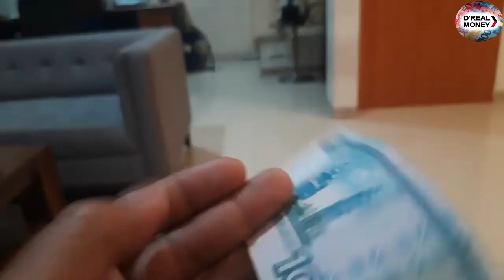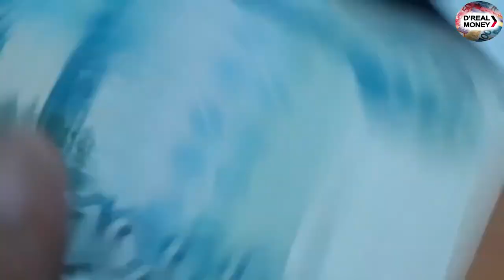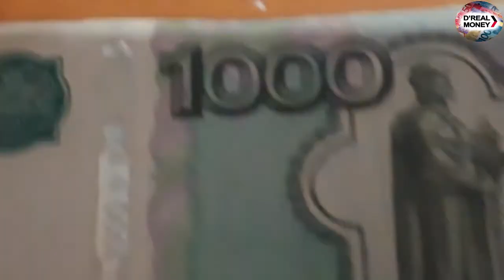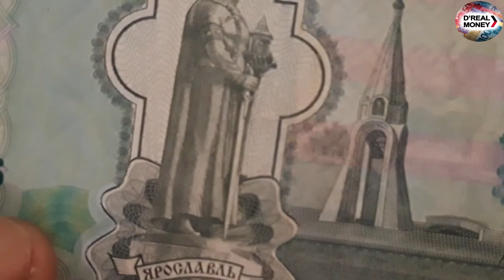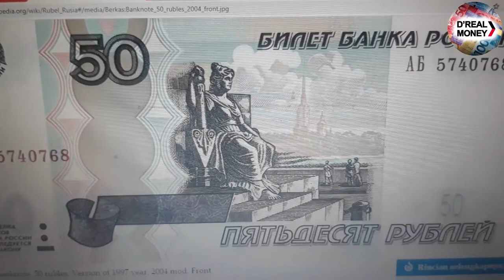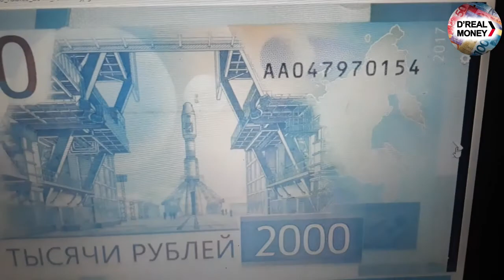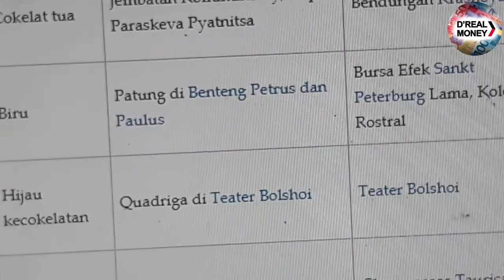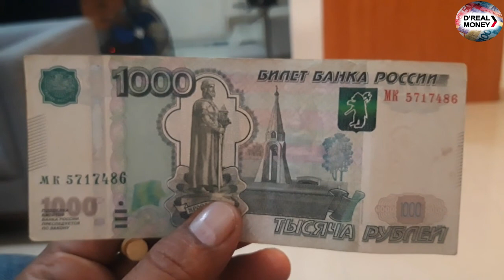Russian currency REVIEW UANG RUSIA RUBEL (RUB)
REVIEW UANG RUSIA RUBEL DENGAN KODE RUB, dan juga nilai tukar rubel terhadap rupiah indonesia (RUB - IDR) hari ini indonesia dengan rupiahnya dan rusia dengan rubelnya, sayangnya yang bisa saya review cuma pecahan 1000 rubel dikarnakan amat susah buat cari uang rusia di indonesia, kalo nanti ketemu pecahan uang rubel selaian pecahan 1000, kita akan buatkan lagi vidionya untuk sementara pecahan yang lainya disajikan dalam bentuk gambar dilayar komputer, minimal jadi informasi buat kita semua gambar model dan bahannya, siapa tau diantara kita ada yang mau jalan jalan ke moscow (rusia) sana,..jadi sudah paham dengan uang yang berlaku disana, semoga vidio ini bermanfaat Aamiin...